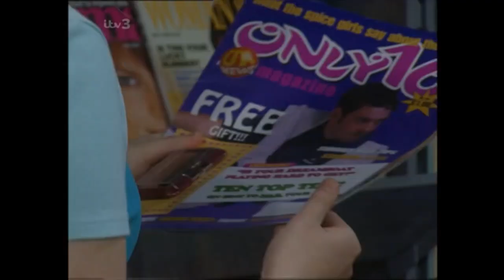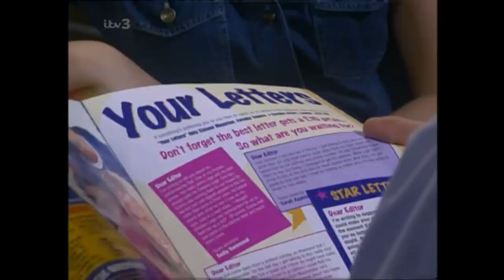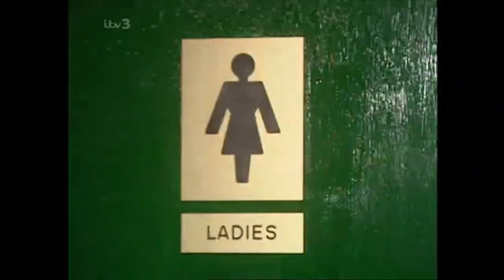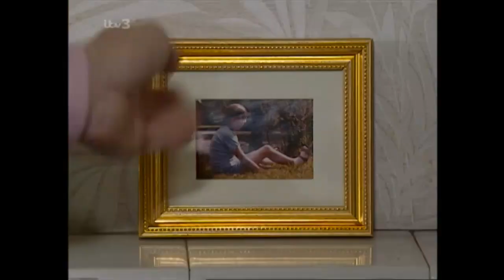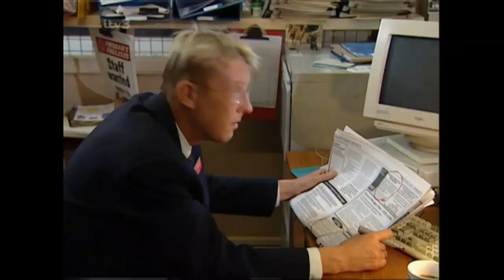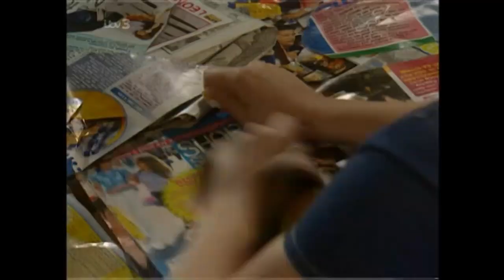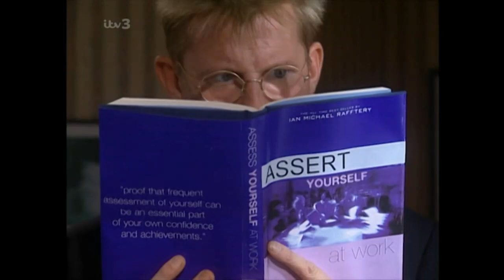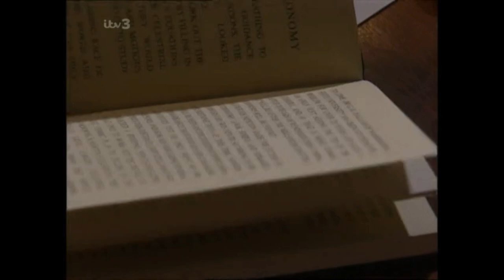Coronation Street - August 1998